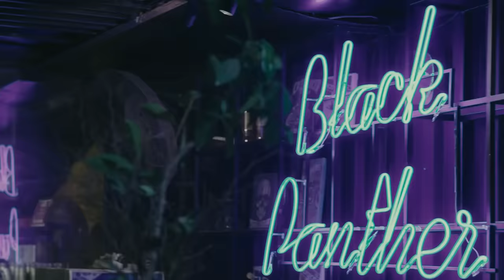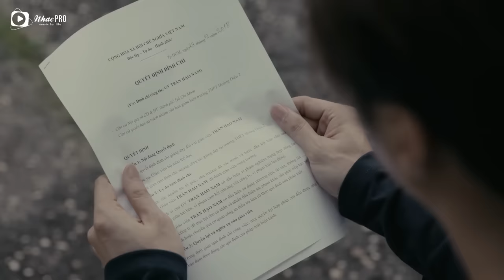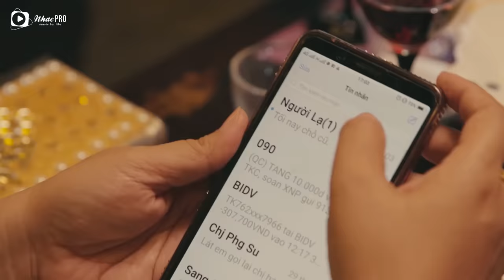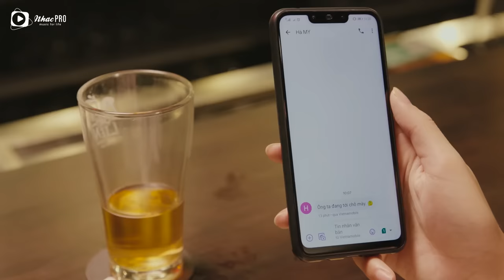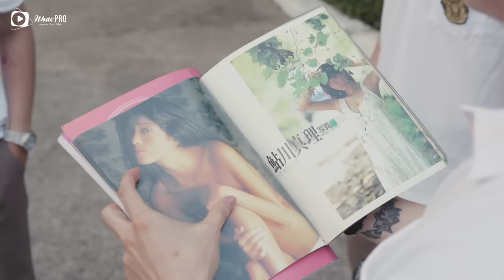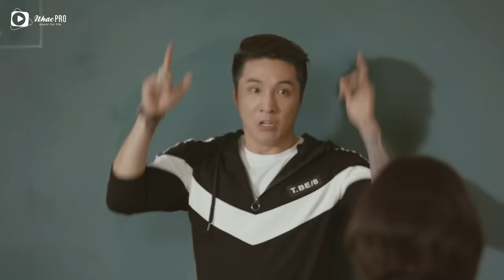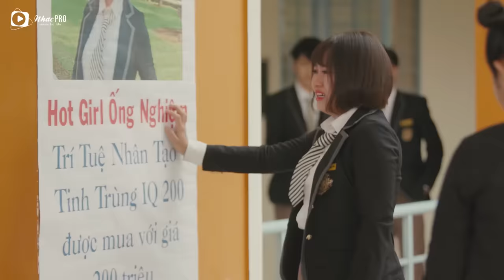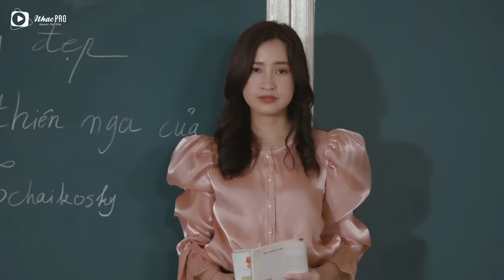Phim Hài Học Đường - Hạo Nam Làm Trùm Trường - Lâm Chấn Khang, Tuấn Dũng, Leo, Phương Dung, Hàn Khởi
✔ Các bạn ủng hộ giúp AD đạt 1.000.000 subscribes nha
✔ Tổng hợp những Clip Video Hài Đặc Sắc, Vui Nhộn nhất của những danh hài nổi tiếng hiện nay Trấn Thành, Nhật Cường, Việt Hương, Hoài Linh, Hứa Minh Đạt, Chí Tài, Long Đẹp Trai ...
✔ Càng Xem Càng Vui ✔